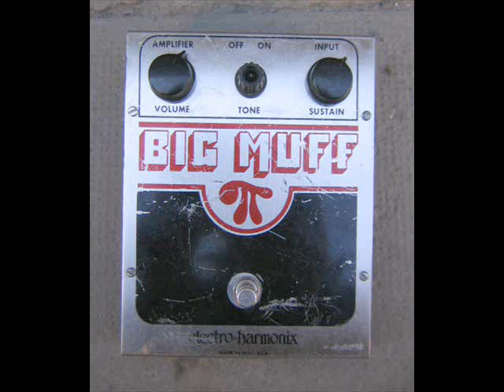MUDHONEY - March to Fuzz